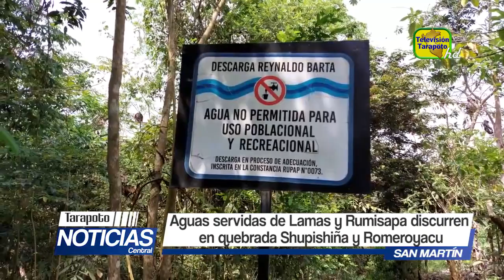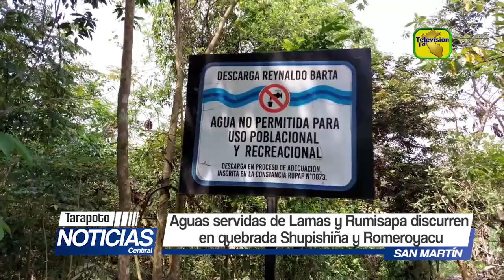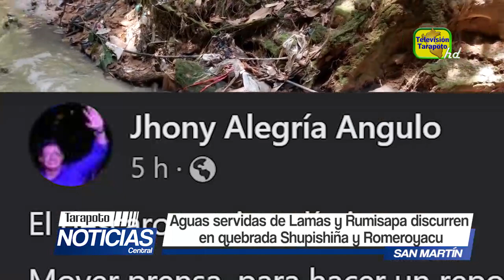Aguas servidas de Lamas y Rumisapa discurren en quebrada Shupishiña y Romeroyacu